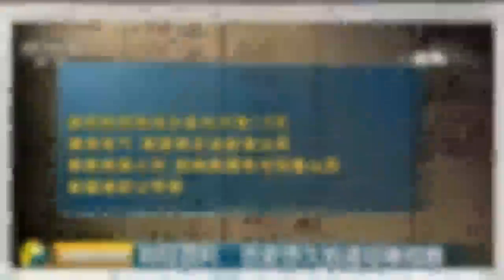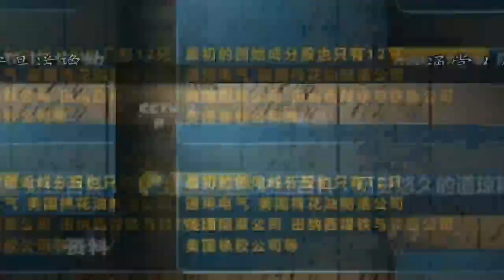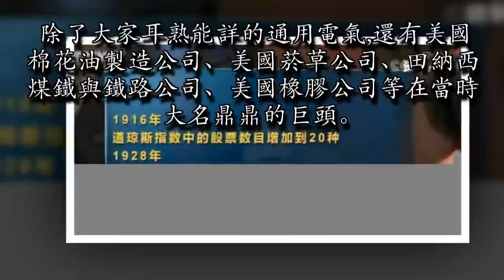百年巨頭被踢出美國道指 背後折射出全球經濟一大巨變